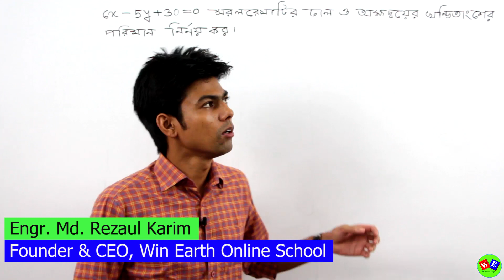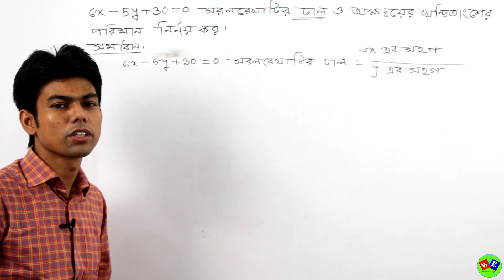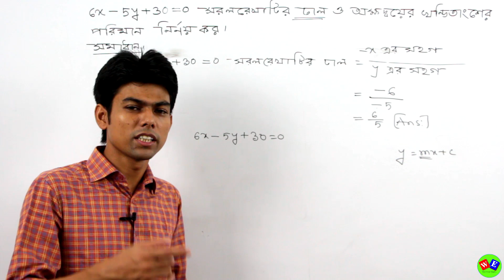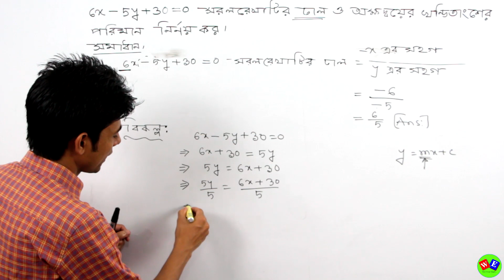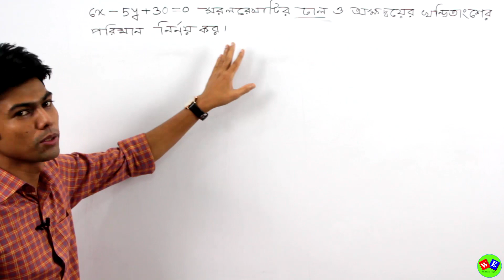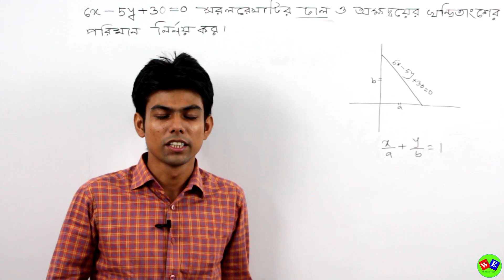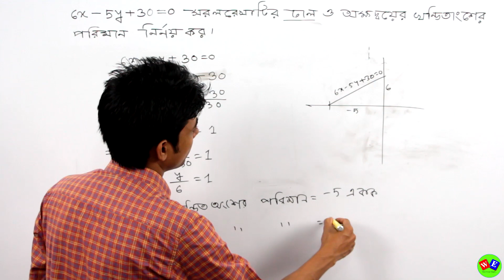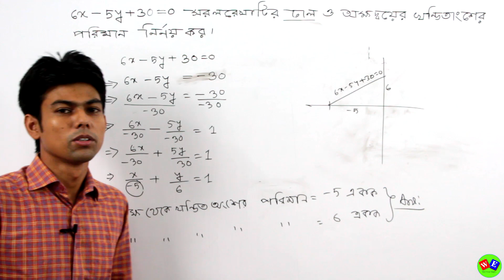সরলরেখা । অধ্যায়-3.5। (পর্ব-05)। DUET Admission। জ্যামিতি । Geometry।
বিষয় : সরলরেখা । অধ্যায়-3.5। (পর্ব-05)। DUET Admission। জ্যামিতি । Geometry।